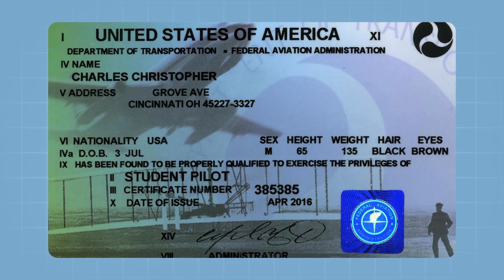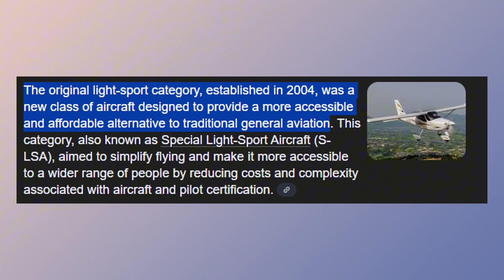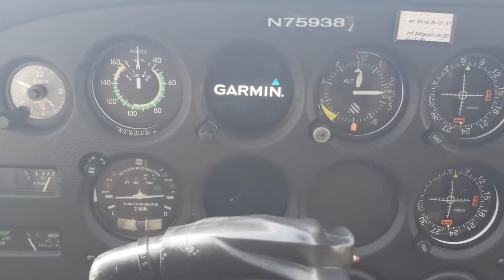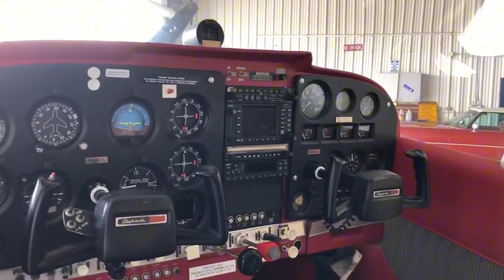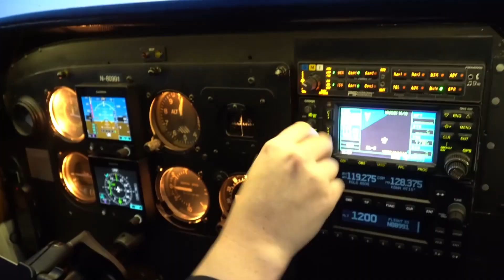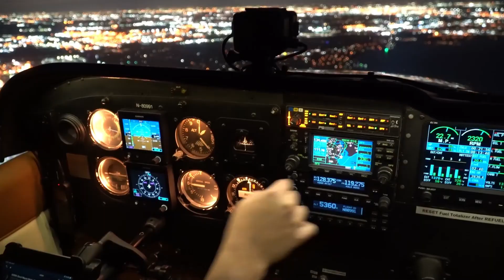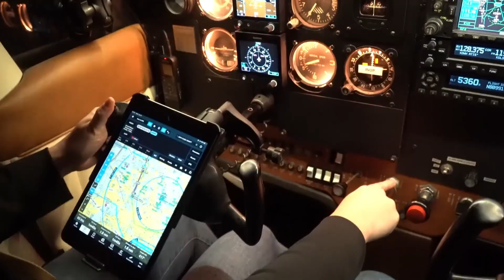MOSAIC Explained 2025 ✈️ | Can a Sport Pilot Really Fly a Cessna 172?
Can sport pilots finally fly a Cessna 172? With the FAA’s new MOSAIC rule (Modernization of Special Airworthiness Certification) taking effect in 2025, the aviation world is changing fast.
This video breaks down:
What MOSAIC really means for pilots 🛩️

How sport pilots may fly bigger aircraft like the Cessna 172

The benefits, catches, and criticisms of the new rule

What student and private pilots need to know in 2025

Why this change could reshape general aviation forever

MOSAIC opens new doors—but also brings new responsibilities. If you’re a sport pilot (or thinking about becoming one), this is the video you need to watch.